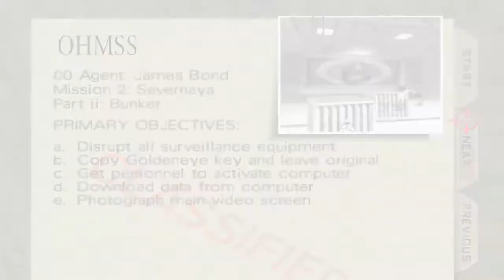007 GoldenEye - Mision 5: BUNKER (00 Agent) - Nintendo 64 - HD